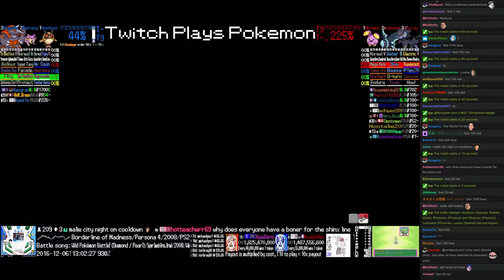Twitch Plays Pokémon Battle Revolution - Match #63939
Match #63939 [Blue: Hoothoot (Special), Rattata (Guts), Rhyperior (Physical)] vs [Red: Whismur (Physical), Lumineon (Physical), Luxray (Special)]